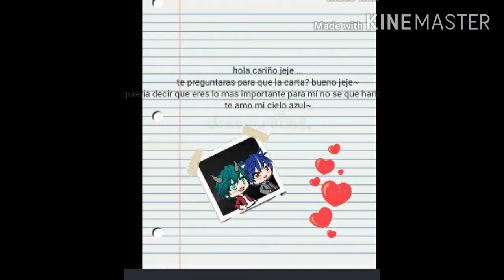Todo es gris sin ti ~ cap 3 /yaoi/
Hola me tarde MUCHO haciendo el cap uwu